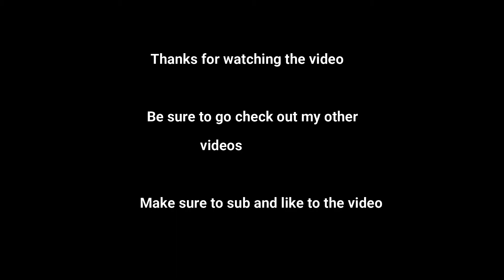Best game play (cold war)